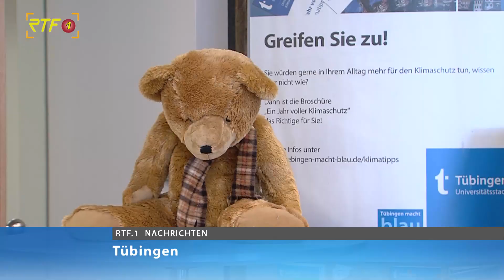Operation am offenen Teddy im Tübinger Rathaus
RTF.1-Nachrichten: Operation am offenen Teddy im Tübinger Rathaus